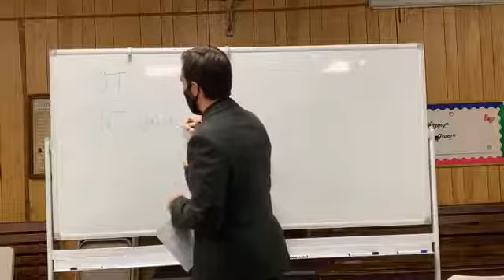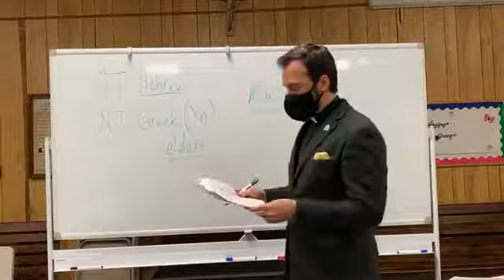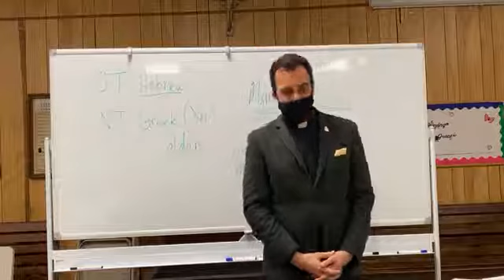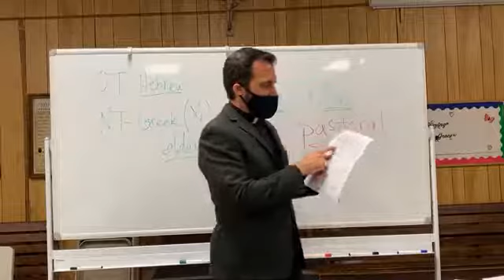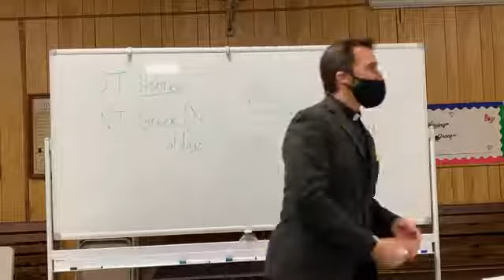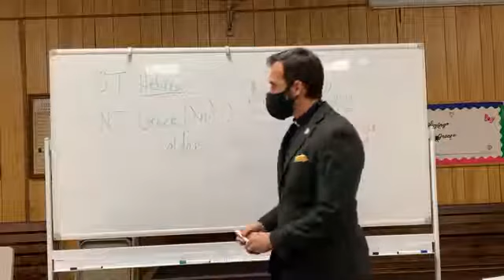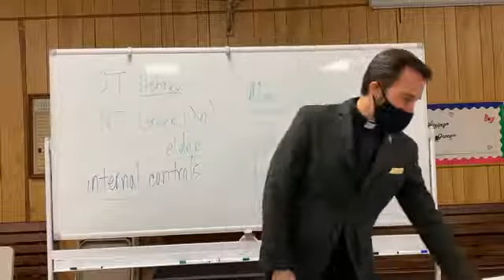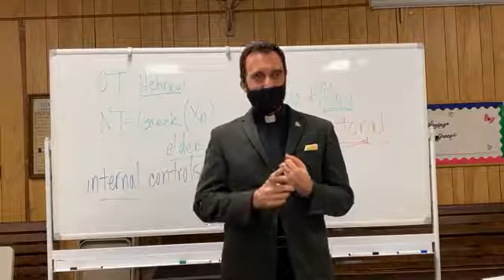The Ministry of Hospitality